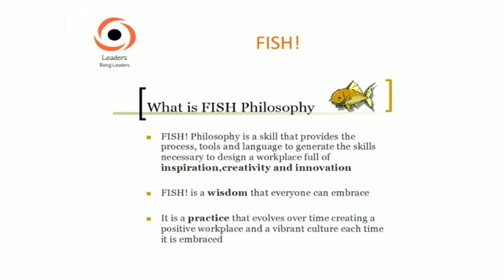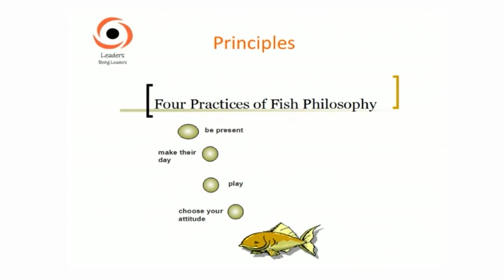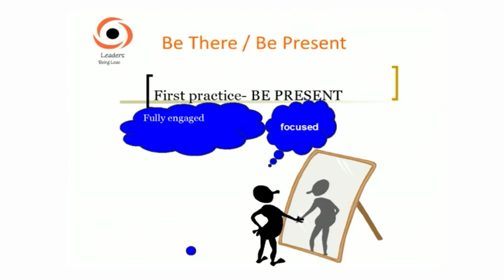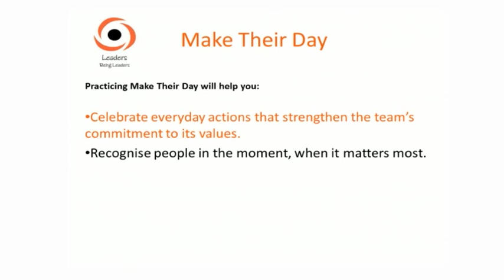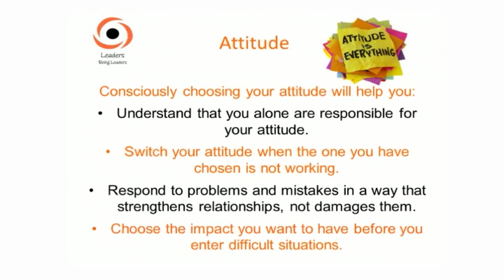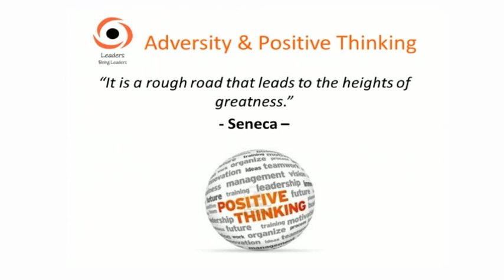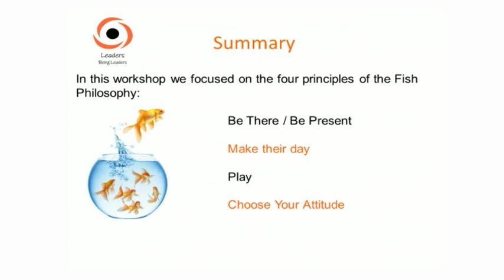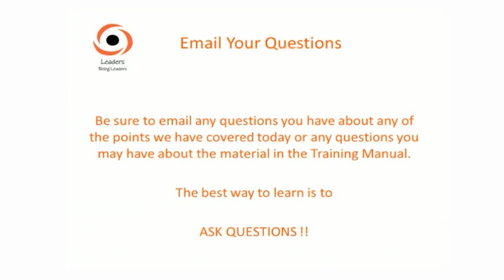013 Workplace success with the FISH philosophy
Workplace success with the FISH philosophy